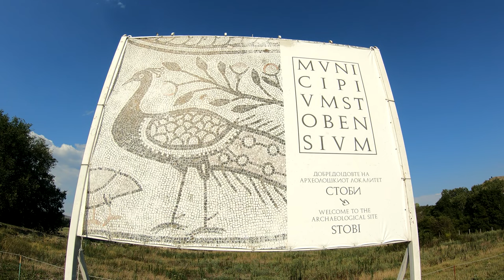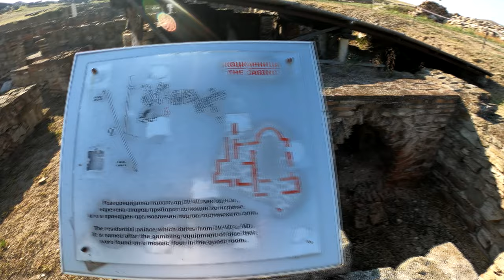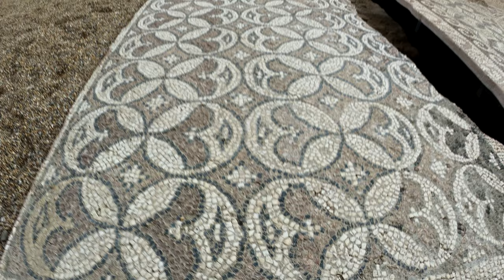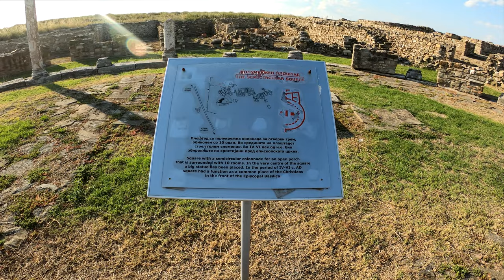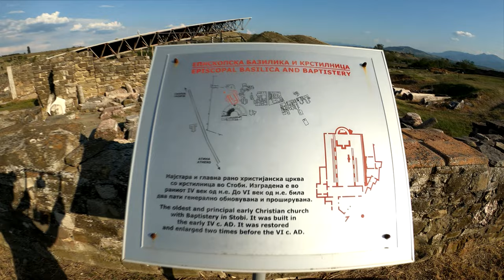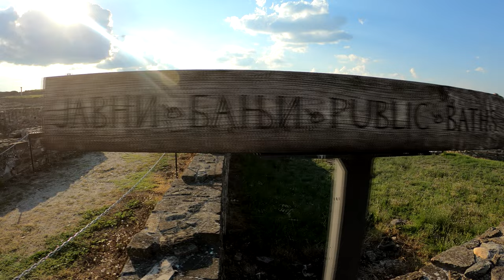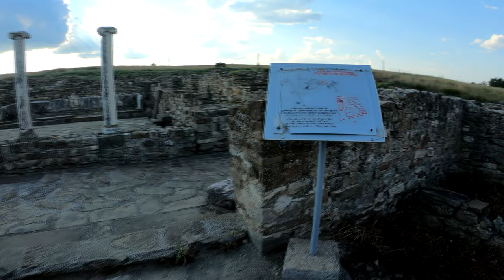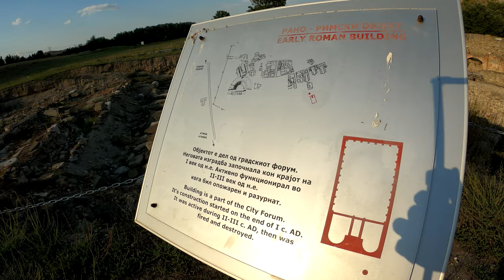Ancient town of STOBI in 4K, North Macedonia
The ancient city of Stobi lies in a fertile valley of central Macedonia, 15 km away from town of Kavadarci, about 80 km south of Skopje and about 85 km from the Macedonian-Greek border. The Stobi site is just few minutes off the central north-south highway that connects Macedonia with Greece, on the place where the Crna Reka River (Erigon) joins the Vardar River (Axious). Stobi was established on the crossing point of the major vital trade routes that led from the Danube to the Aegean Sea – the road that connected Via Egnatia and Via Militaris /Via Axis/ and Via Diagonalis, that traversed Macedonia in its days, making it important strategically as a center for both trade and warfare.